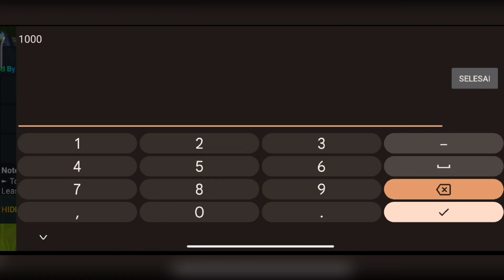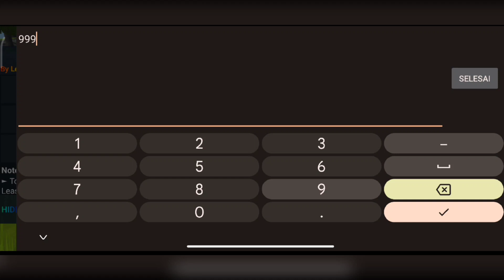METRIA MMORPG || GANE MOD || HACK GAME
yang nyariin game metria nihhh ada lagi updatenya cusssss langsung cobain gaissssss(saran setel grafik ke mid aja)